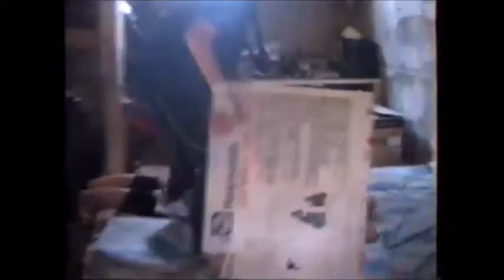Graveyard Gallant vs Maniac vs Hardcore Higgy vs Surfer Dude - BHW 16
The match when the BHW title went vacant...